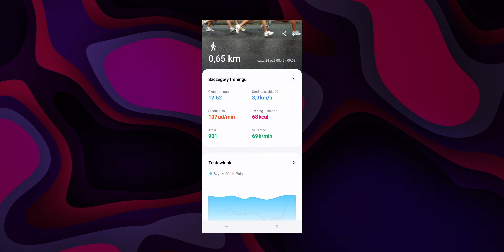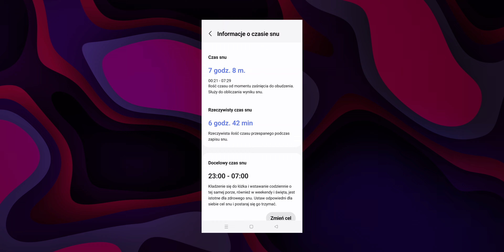SAMSUNG Galaxy Watch ULTRA - RECENZJA po 2️⃣ miesiącach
📽️ Samsung Polska podesłał nam zegarek na testy, nie jest to płatna współpraca. 🤓
💙 *Komputronik* jest technologicznym partnerem kanału, a logo marki zostało zalokowane w tym filmie.

Przedstawiamy pełną recenzję Samsung Galaxy Watch Ultra, konkurenta dla Apple Watch Ultra. Zegarek zadebiutował w lipcu i testujemy go od sierpnia. Ocenimy jakość wykonania, materiały, wytrzymałość oraz funkcje, takie jak ekran AMOLED 3000 nitów i system Wear OS. Omówimy zaawansowane treningi, pomiar snu, parametry ciała oraz wytrzymałość w słonej wodzie. Sprawdzamy baterię i porównujemy z Galaxy Watch 7. Czy ten zegarek jest dla Ciebie? Sprawdźcie sami czy ta recenzja odpowiada na wasze pytania, w końcu to 2️⃣ miesiące testów! 😄 I podzielcie się opinią w komentarzach. ⬇️⬇️⬇️

📃 Spis treści:
00:00 Intro
00:24 Budowa i wykonanie
01:25 Paski i wygoda
03:00 Funkcje ekranu
03:53 System i kompatybilność
05:45 Wydajność
06:09 Ekstremalne temperatury i wysokości
06:39 Tryby sportowe
07:21 Programy treningowe
07:53 Metryki ciała i sen
08:05 Bateria i ładowanie
08:58 Nawigacja i bezpieczeństwo
09:31 Wytrzymałość i wodoodporność
10:17 AI i ograniczenia
10:36 Przemyślenia i rekomendacje
11:21 Czy warto?